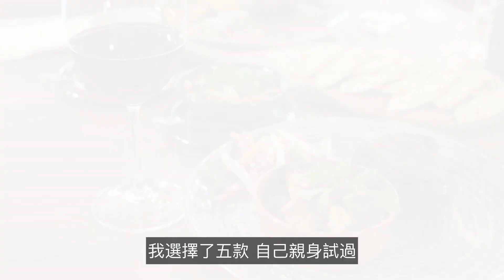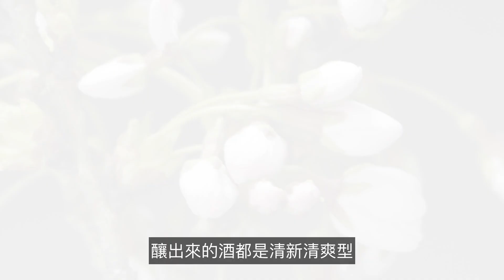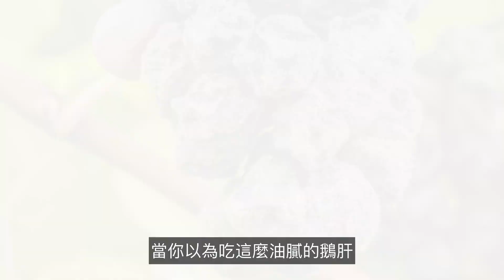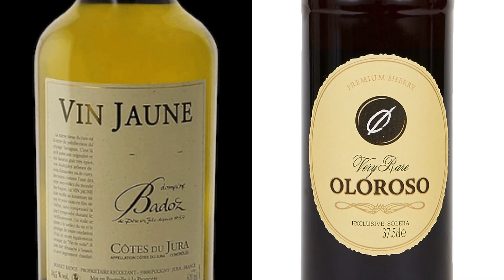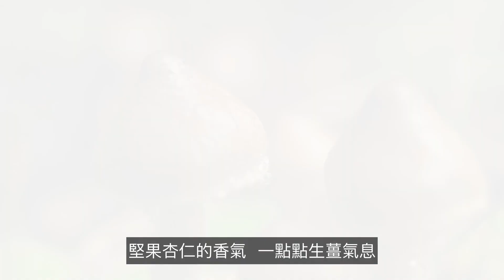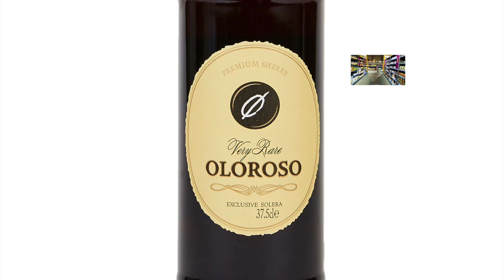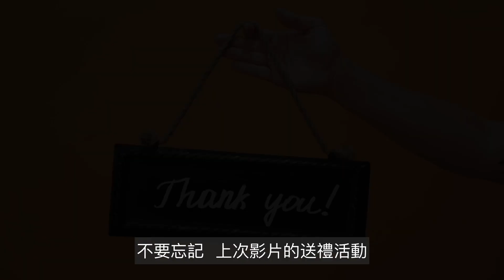【餐酒搭配分享】麥樂雞，竟能和它合襯｜其實皮蛋配白酒更開心｜生蠔、鵝肝、螃蟹的葡萄酒基本搭配｜(粵語中字) 【酒瓶故事】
【餐酒搭配分享】麥樂雞，竟能和它合襯｜其實皮蛋配白酒更開心｜生蠔、鵝肝、螃蟹的葡萄酒基本搭配｜(繁體中文字幕)